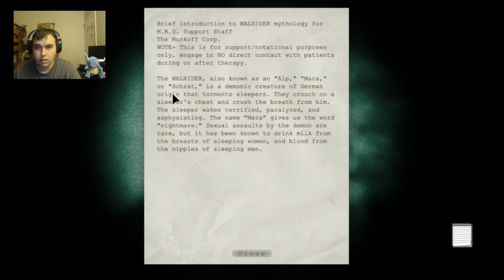Outlast Part 9, chasing the Father!!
we are still messing up and chasing Martin